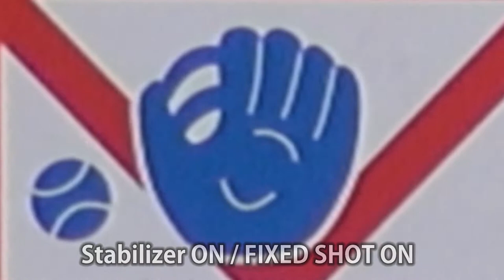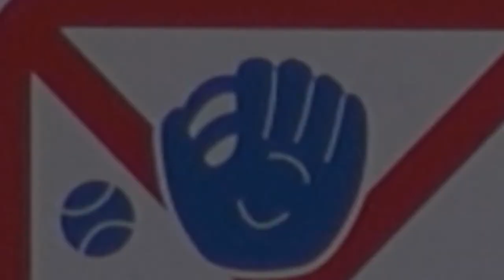HXR-NX30J sample # 2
空間光学手振れ補正の比較サンプルです。NX30JにはPJ760VにはないFIXEDモードが在るのでその補正能力を検証してみました。0.5倍のセミフィッシュで丸くケラレているので、ユニットの動きが良く解ると思います。